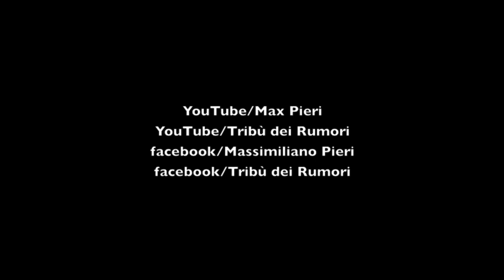2019 06 09 SAGGIO BATTERISTI AGAZZANO PC JACOPO FERRARI PICK UP THE PIECES (Max Pieri)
Prima del concerto della Tribù dei Rumori al Campo Sportivo di Agazzano PC, i batteristi allievi di Max Pieri hanno dato spettacolo suonando alcuni brani ! Jacopo Ferrari, interpreta un popolare brano dell' Average White Band : Pick up the pieces !!!